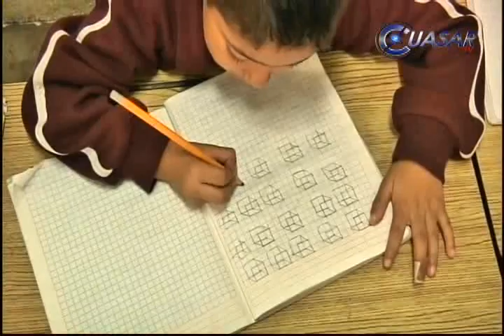En paro, 3 mil 13 escuelas en Michoacán, informa SEE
El 26 por ciento de los planteles educativos se han sumado al paro de labores convocado por la CNTE en Michoacán, que este jueves llegó a su tercer día, lo que originó que más de 265 mil alumnos de educación básica se quedaran sin clase...